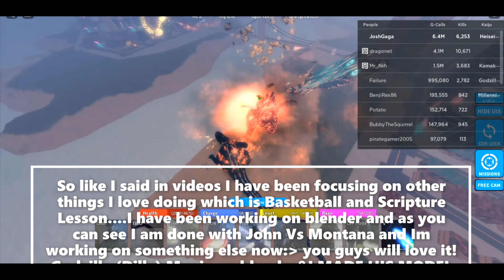THE G.O.A.T IN KAIJU WOLRD IS BACK!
Her Book
Her

I will only be at Voltage Discord and not mines so Join his below and its now part of the give
away rules.
IF DISCORD DONT WORK THEN DONT JOIN IT)RULES: FOR THE FROSTBITE GODZILLA GIVEAWAY: JOIN MY ROBLOX GROUP, JOIN MY DISCORD, AND LEAVE YOUR ROBLOX USERNAME IN THE COMMENTS AND LETS WAIT TO WE HIT A 1000 SUBSCRIBERS!.Thermonuclear Godzilla Giveaway at 1500 subscribers FOLLOW THE RULES:Like And Subscribe,Join My Discord (If Discord dont work then thats ok) Join my roblox group,Comment your  username in the comments or on my discord and wait for us to hit 1500 subscribers no scam its real:) And btw Jojo channel might not work!